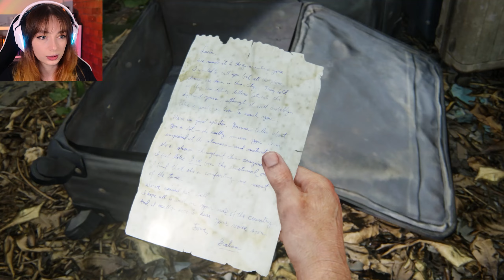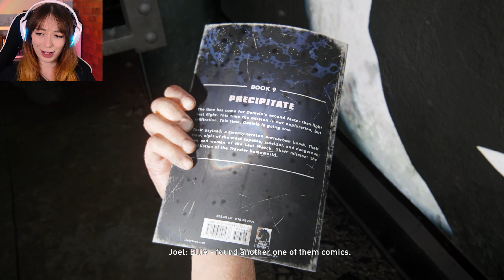A Spark of Hope in Salt Lake City… (first playthrough) || The Last of Us Part 1 - part 16 (PS5)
Its almost the end...

Edited by Alex and Nyx!